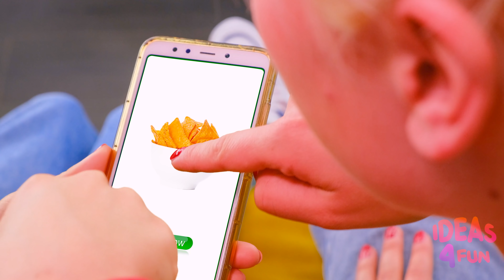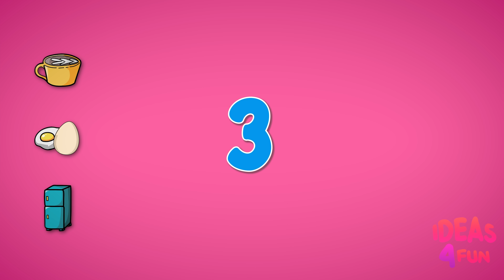DÉFI ALIMENTAIRE DE DIFFÉRENTS PAYS #3 | Blague Guerres par Ideas 4 Fun Challenge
Envie de faire le tour du monde ?! Alors accrochez-vous : l’instant suivant, nous allons visiter quelques pays pour goûter des aliments locaux qu'ils mangent dans leurs vie quotidienne ! Bon voyage !